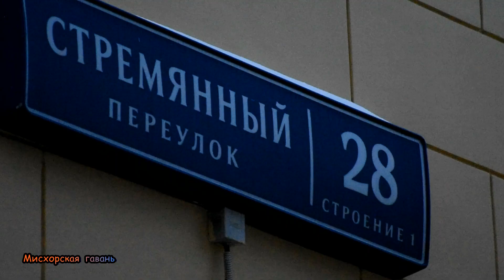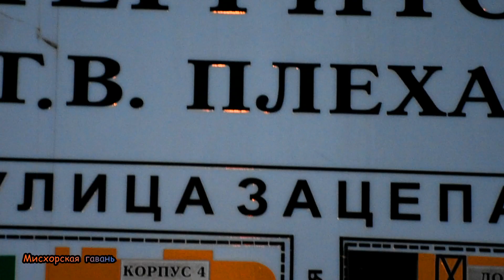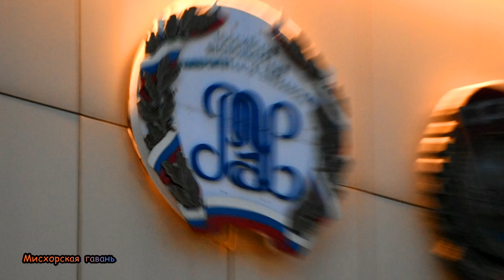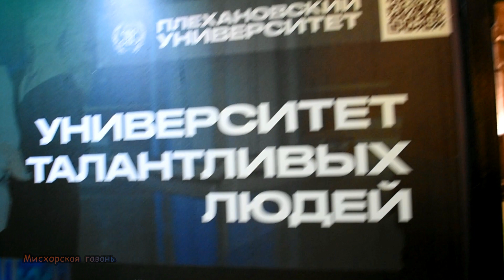Москва Российский экономический университет им. Г. В. Плеханова 🍎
🍎 Ведущий экономический вуз России. Весной 1911 г. началось возведение по проекту С. У. Соловьева (после его кончины здание достраивал А. В. Щусев) здания Коммерческого института (ныне корпус №2), освященного 10 февраля 1913 г. В институт принимались как после окончания среднего учебного заведения, так и после института те, кто хотел получить глубокие знания в области экономики, финансов, коммерции. Институт пользовался авторитетом, в нем преподавали такие крупные ученые, как, например, С. А. Чаплыгин, А. А. Эйхенвальд, А. Ф. Фортунатов, В. Р. Вильямс, Н. Р. Брилинг, А. А. Кизеветтер. Этот институт окончил в 1914 г. известный москвовед Петр Васильевич Сытин. В 1919 г. Коммерческий институт стал называться Институтом народного хозяйства, а в 1924 г. ему присвоили имя Г. В. Плеханов.
Корпус № 1 В 1901 г. на пожертвованном земельном участке, расположенном на углу Стремянного переулка и Зацепы начинает строиться по проекту архитектора Александра Устиновича Зеленко (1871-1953) здание мужского коммерческого училища, получившего почетное наименование "имени цесаревича Алексея". По мнению современника, "... здание резко выделяется среди окружающих его скромных построек своим красивым и оригинальным фасадом и обширностью своих размеров". Выпускники училища, как определялось в программе, "...должны были обладать широким кругозором, умением разбираться в вопросах мирового значения".
Здание построено в 1902–1904 гг. Перестраивалось в 1930-х годах.

  🍎 ПЛЕЙЛИСТЫ 🍎